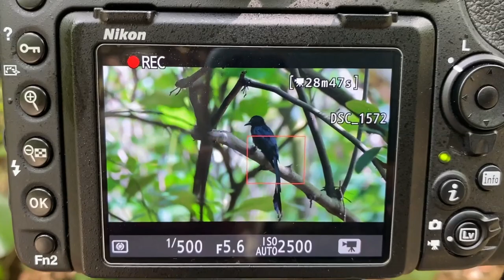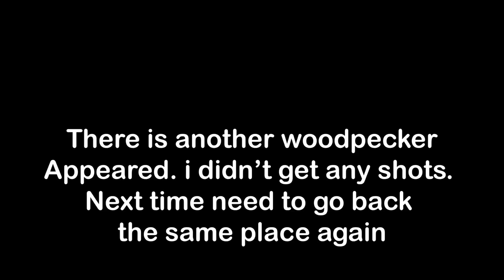How to make Evening Bird Photography worth?.Wildlife and Nature photography. Greater racket tailed.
I have decided to take my camera out for birding. The forest was very beautiful. when i reached, there were birds flying around. after one hour waiting, i managed to shot one Greater racket tailed drongo. and another Flame backed woodpecker is flew away.